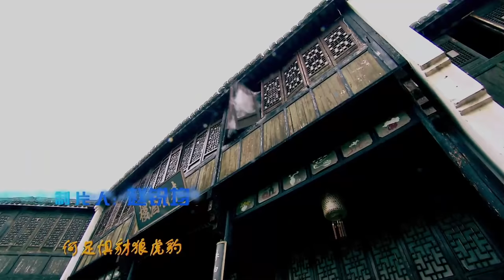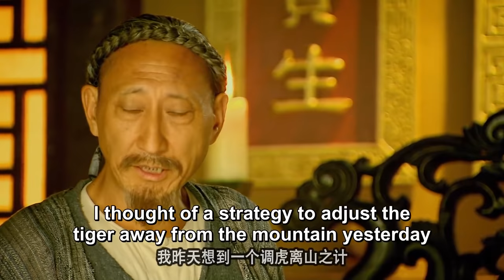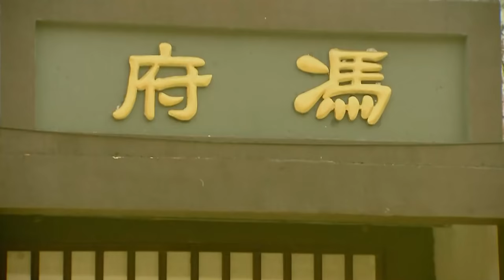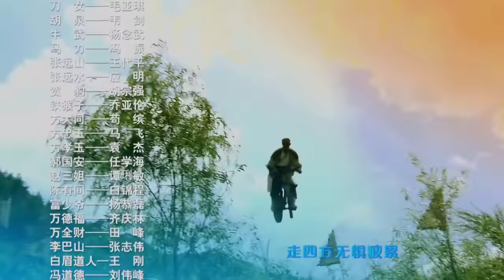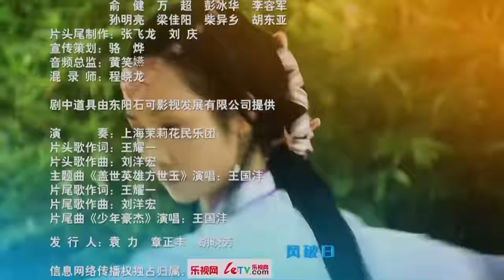【ENG SUB】EP 36 FINAL丨Unmatched Hero Fang Shiyu丨Matchless/Peerless Hero Fang Shiyu丨盖世英雄方世玉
Unmatched Hero Fang Shiyu Matchless Hero Fang Shi Yu
【Synopsis】Tells about Fang Shi Yu who gave up personal grievances for the people of the world to live and work in peace and contentment, a true warrior.

❤CAST MEMBERS❤
Ashton Chen,  Huang Sheng Yi,  Yang Zi,  Yu Zhen